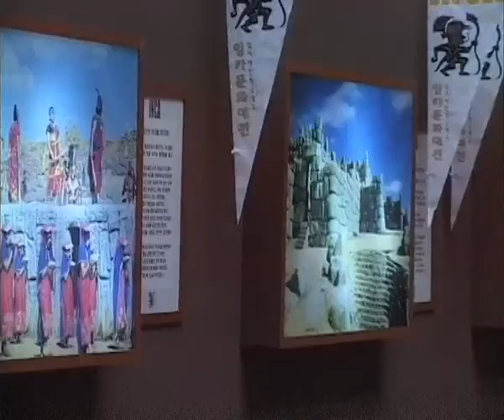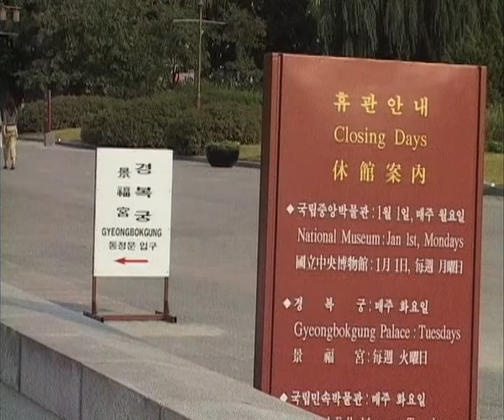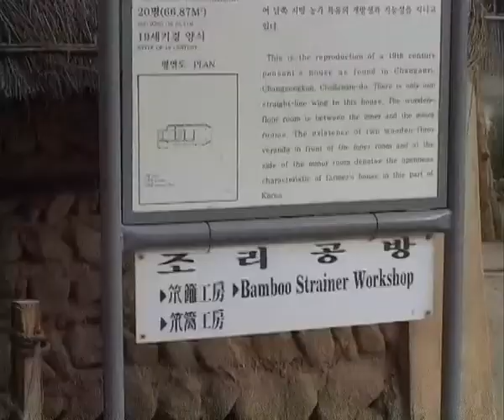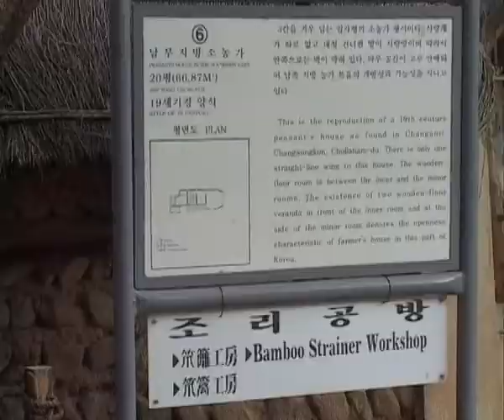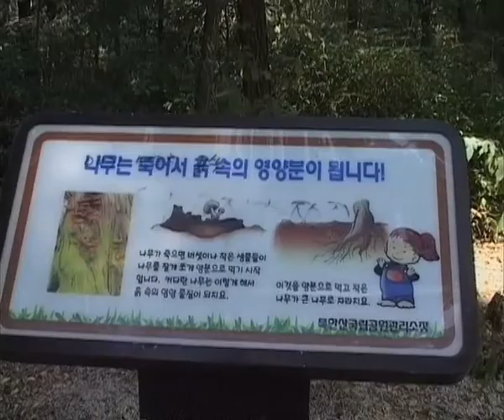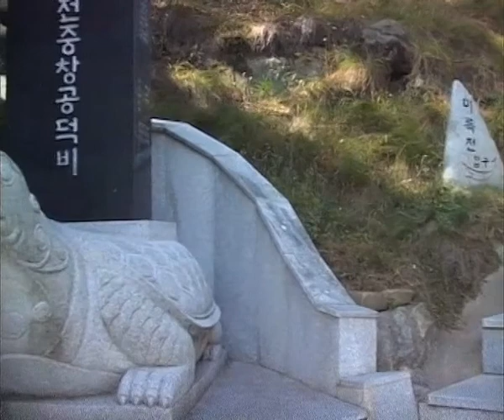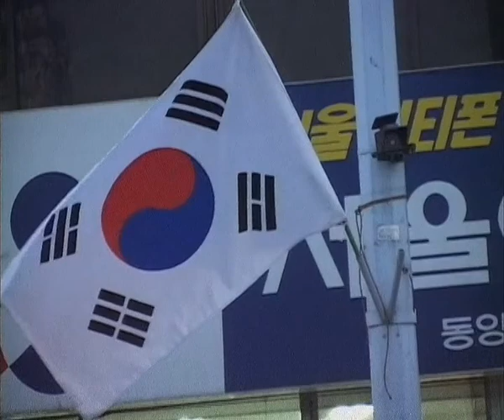Seoul, South Korea- Where Modernity bows to Tradition, narrated in Hindi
Seoul, is a travelogue  made in documentary style.  The Hindi version of the film has been narrated by Shammi Narang.

The film is a travelogue on Seoul, the capital city of the Republic of Korea. The film is a study of the synthesis of the modern and the traditional that S.Korea has achieved. It depicts the natural beauty of Korea in the backdrop of its violent and tumultuous history. S. Korea comes through as a Society which is truly at peace with its tradition, culture and modernity. The film also brings out parallels between India and Korea, two ancient countries striving to set a high pace of development.
The film depicts Korea through the ages and has footage on

-- National Museum and Folk Village
-- Bukansan National Park
-- Royal Palaces
-- Incheon Port
-- Modern Seoul City

The film is available in Beta-SP for telecast.

The film is telecast by Indira Gandhi National Open University in their channel "Gyandarshan". The film has been accepted by Cathay Pacific Airlines for in flight entertainment. The Korean Embassy in New Delhi screens it for the students of Korean Language from Delhi University and Jawaharlal Nehru University at special screenings in the Embassy.
"From a city with a checkered past to being the North Star of the East, Seoul radiates its pulsating energy to the far corners of the world"  Says Archana Singh in her article " Seoul-old School to new Cool" in the Jet Wings magazine, March 2017.
In the Korean capital, 14th century palaces hold their fort against 21st century skyscrapers, while you can travel between ancient and modern, simply by crossing the street.

Narration  Shammi Narang